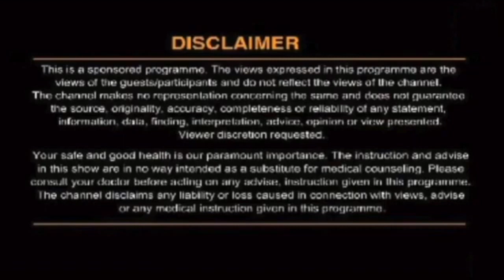पांव की मोच कैसे ठीक करें ?